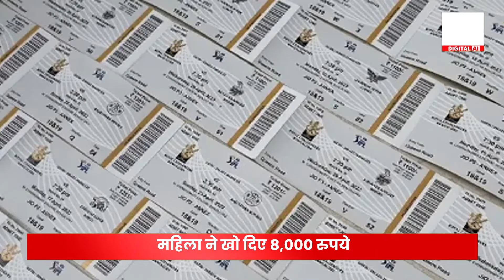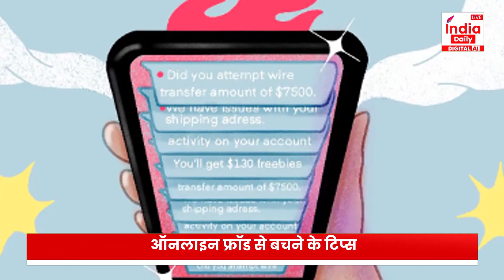Online Ticket Fraud: ऑनलाइन खरीद रहे हैं IPL का टिकट, एक गलती कर देगी हजारों का नुकसान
IPL Ticket Fraud:क्या आप भी IPL की टिकट ऑनलाइन खरीदते हैं? अगर हां, तो यह खबर आपके लिए है. बेंगलुरु (Bengaluru ) की एक महिला के साथ टिकट खरीदते हुए 86,000 रुपये का फ्रॉड ( Fraud ) हो गया. चलिए जानते हैं कैसे.

Producer
Editor